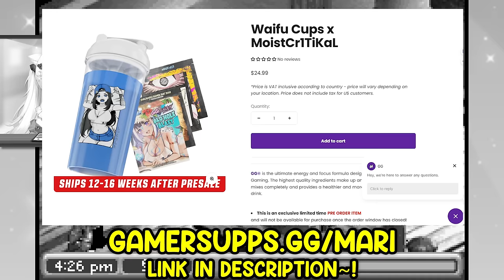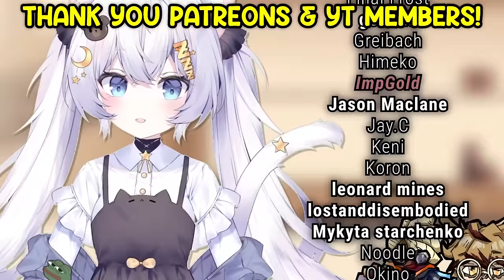Finding VTuber Niches, Tips on Time Management, and Staying Motivated 【Mari Monday】